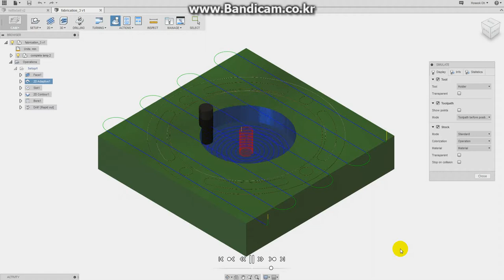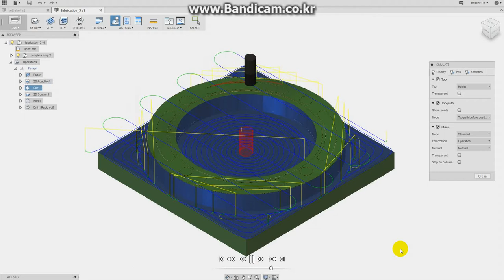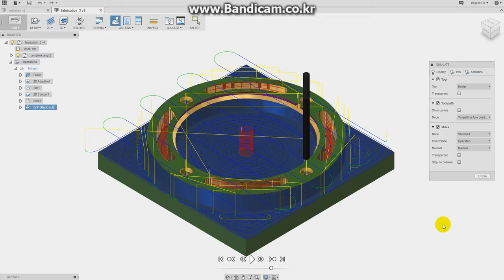Fabrication movie in Auitodesk Fusion 360